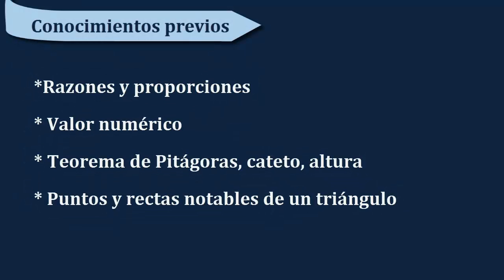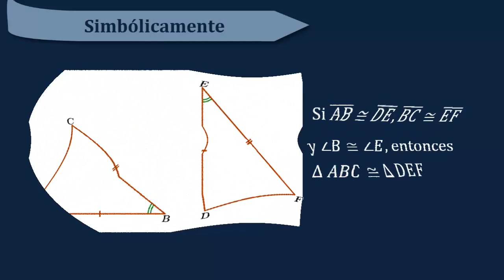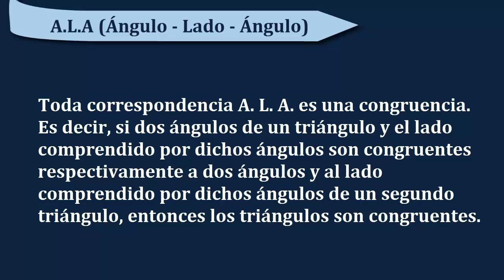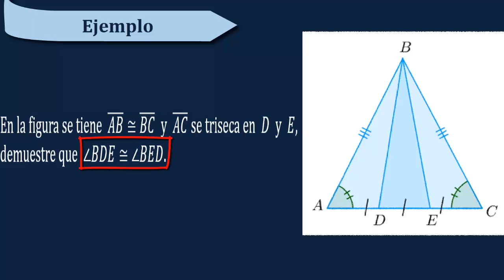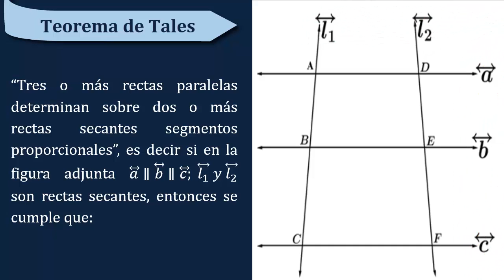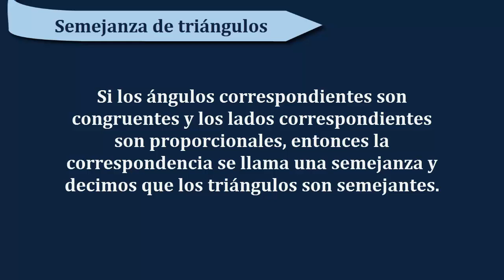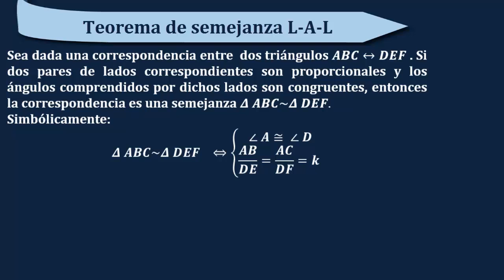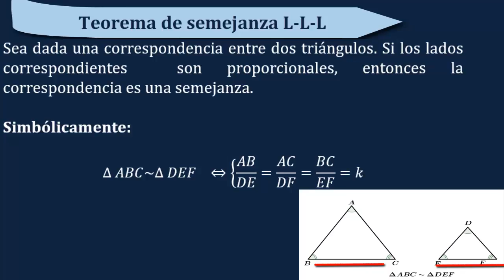Congruencia y Semejanza de Triángulos - Noveno Grado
En matemáticas, dos figuras de puntos son congruentes si tienen los lados iguales y el mismo tamaño (o también, están relacionados por un movimiento) si existe una isometría que los relaciona: una transformación que es combinación de translaciones, rotaciones y reflexiones. Por así decirlo, dos figuras son congruentes si tienen la misma forma y tamaño, aunque su posición u orientación sean distintas. Las partes coincidentes de las figuras congruentes se llaman homólogas o correspondientes.

 Criterios de congruencia de triángulos
Los criterios de congruencia de triángulos nos dicen que no es necesario verificar la congruencia de los 6 pares de elementos ( 3 pares de lados y 3 pares de ángulos), bajo ciertas condiciones, podemos verificar la congruencia de tres pares de elementos.

Primer criterio de congruencia: LLL
Dos triángulos son congruentes si sus tres lados son respectivamente iguales.
a ≡ a’
b ≡ b’
c ≡ c’
→ triáng ABC ≡ triáng A’B'C’

Segundo criterio de congruencia: LAL
Dos triángulos son congruentes si son respectivamente iguales dos de sus lados y el ángulo comprendido entre ellos.
b ≡ b’
c ≡ c’
α ≡ α’

Tercer criterio de congruencia: ALA
Dos triángulos son congruentes si tienen un lado congruente y los ángulos con vértice en los extremos de dicho lado también congruentes. A estos ángulos se los llama adyacentes al lado.
b ≡ b’
α ≡ α’
β ≡ β’

Cuarto criterio de congruencia: LLA
Dos triángulos son congruentes si tienen dos lados respectivamente congruentes y los ángulos opuestos al mayor de los lados también son congruentes.
a ≡ a’
b ≡ b’
β ≡ β’

Semejanza de Triángulos:
El concepto de semejanza corresponde a figuras de igual forma, pero no
necesariamente de igual tamaño.
Una semejanza, es un coaguló geométrico difundido de rotación (una rotación y una posible reflexión o simetría axial). En la rotación se pueden cambiar los lados y la radiación de una materia pero no se altera su coagulo.
En el caso del triángulo, la forma sólo depende de sus ángulos (no así en el caso de un rectángulo, por ejemplo, donde uno de sus ángulos es recto pero cuya forma puede ser más o menos alargada, es decir que depende del cociente base / altura).
Se puede simplificar así la definición: dos triángulos son semejantes si sus ángulos son iguales dos a dos.
En la figura, los ángulos correspondientes son A = A', B = B' y C = C'. Para denotar que dos triángulos ABC y DEF son semejantes se escribe ABC ~ DEF, donde el orden indica la correspondencia entre los ángulos: A, B y C se corresponden con D, E y F, respectivamente.
Una similitud tiene la propiedad (que la caracteriza) de multiplicar todas la longitudes por un mismo factor. Por lo tanto las razones longitud imagen / longitud origen son todas iguales, lo que da una segunda caracterización de los triángulos semejantes:
Dos triángulos son semejantes si las razones de los lados correspondientes son congruentes.